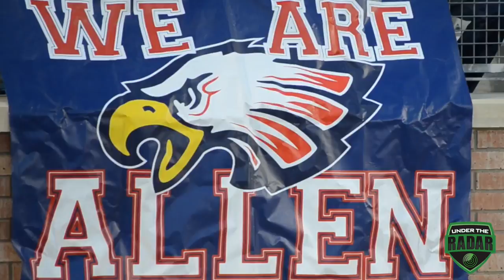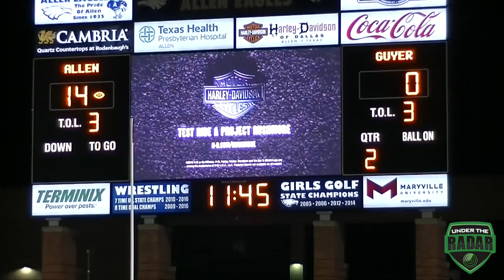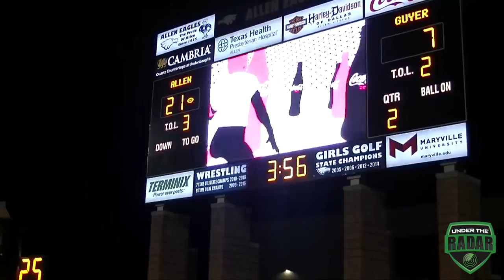DAILY HIGHLIGHT Allen TX vs Guyer TX HSFB Texas Highlight Mix 2016